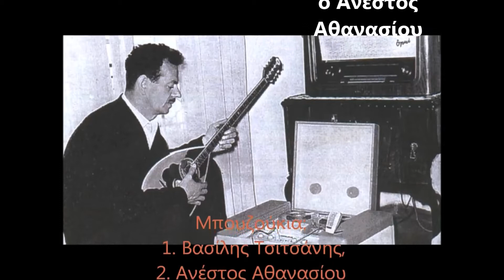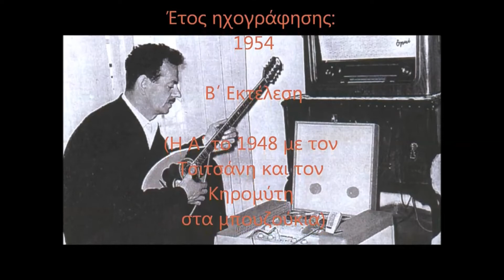Τα ωραία του Τσιτσάνη/Emmy Storms/Β.Τσιτσάνης/Χρ.Νικολόπουλος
"Τα ωραία του Τσιτσάνη" είναι ο τίτλος του ορχηστρικού κομματιού που η διαχρονικότητά του εμπνέει πολλούς καλλιτέχνες. Έτσι, εντυπωσίασε η Emmy Storms με ένα σόλο που έπαιξε το 2012.
Ο φίλος Γ.Βιδάκης γράφει σχετικά:
[Η Ολλανδή Emmy Storms θεωρείται μια απ' τις σημαντικότερες σολίστ του βιολιού σε παγκόσμιο επίπεδο. Γεννημένη στις 22 Δεκεμβρίου του 1988, ξεκίνησε μαθήματα από τα πέντε της χρόνια ενώ στα οκτώ φοιτούσε στο Royal School of Music της Χάγης. Από το 2005 άρχισε να διακρίνεται σε διαγωνισμούς της πατρίδας της και γρήγορα ήρθε η διεθνής αναγνώριση.

Στο εκπληκτικό video που έχετε την ευκαιρία να παρακολουθήσετε, μετά το φινάλε ακολουθεί θερμό χειροκρότημα και η Storms επιστρέφει στη σκηνή για να «κεράσει» τους θεατές με το καθιερωμένο encore.

Συνήθως σε αυτά τα μέρη ο δεξιοτέχνης παίζει ή τα πιο δημοφιλή ή τα περισσότερο αγαπημένα του έργα, αυτά που αισθάνεται πιο «κοντά» και «βαθιά» στην ψυχή του.
Η Storms οπλίζει λοιπόν της «φαρέτρα» της και εξαπολύει τα βέλη της αποδίδοντας το περίφημο σόλο: Τα ωραία του Τσιτσάνη.

Παρατηρώντας να μάχεται με τις δοξαριές της διαπιστώνουμε την πολυπλοκότητα και το μεγαλείο της συνθετικής τέχνης του πραγματικά σπουδαίου δημιουργού. Το εκκωφαντικό χειροκρότημα που ακολουθεί εκφράζει το θαυμασμό του κοινού για τη σολίστ αλλά και την ποιότητα της επιλογή της]

ΕΔΩ ακούτε τρεις διαφορετικές εκτελέσεις
1. Με την Emmy Storms 00:00
2. Με τον ίδιο το Βασίλη Τσιτσάνη 01:55
3. Με την ορχήστρα του Χρ.Νικολόπουλου από το Ηρώδειο 04:55